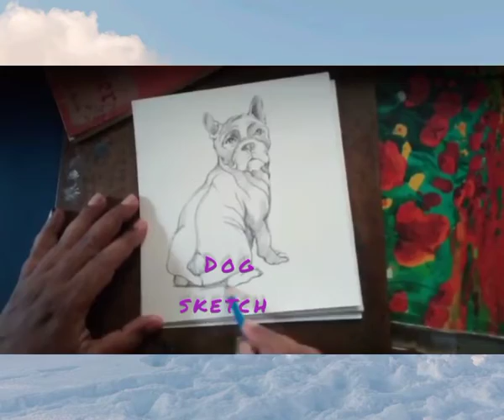how to draw Dog sketch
hi everyone

about  this video show how to draw dog sketch